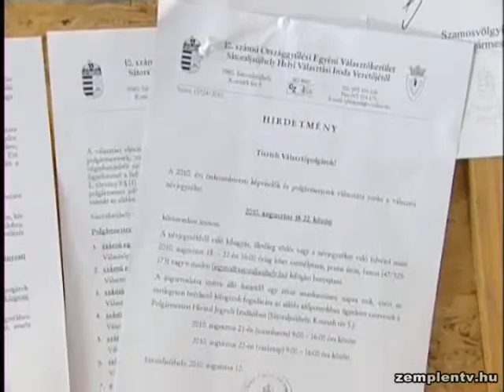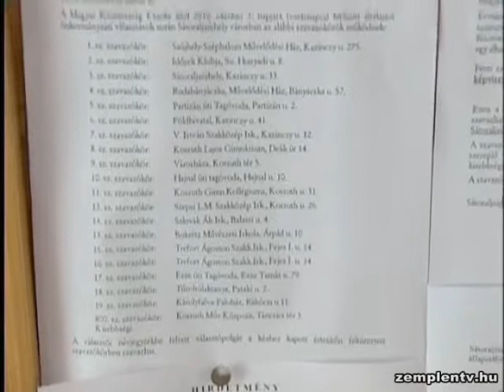Újabb 4 cigány kisebbségi jelöltet vett nyilvántartásba a Választás Bizottság